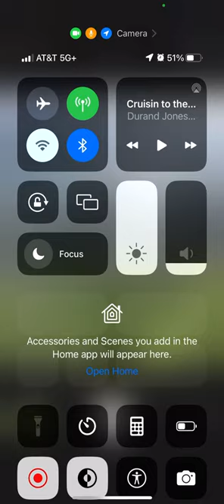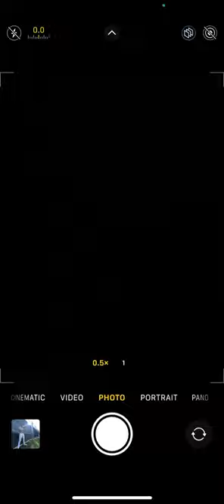How to take a photo for friends